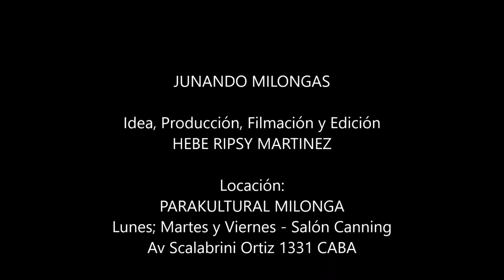Una tarde cualquiera (spanish+greek subs)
Una tarde cualquiera/ Ένα συνηθισμένο απόγευμα
Μετάφραση σε συνεργασία με την Patricia Fandiño

DANIELA BARRIA & JULIAN VILARDO,
Milonga Parakutural, 12 Febrero 2018, Buenos Aires Argentina

Letra: Rodolfo Taboada
Orquesta: Miguel Caló
Cantor: Roberto Arrieta